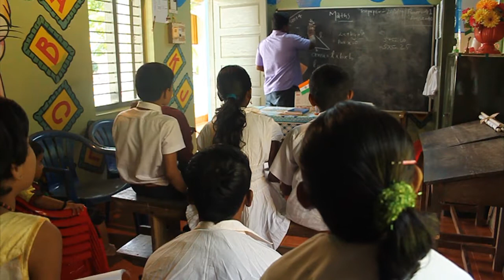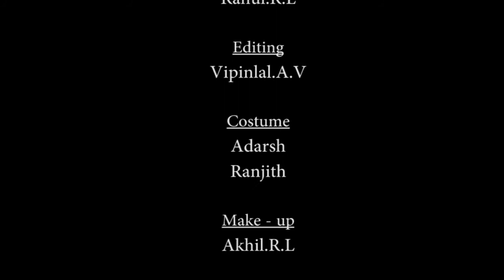ray of sunshine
hope for the humanity